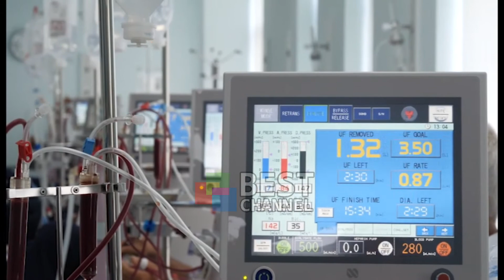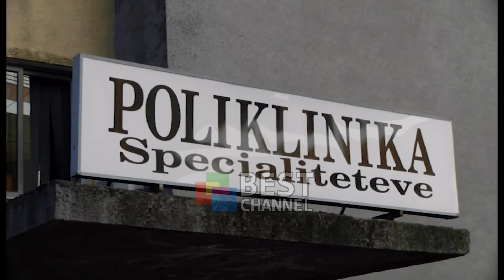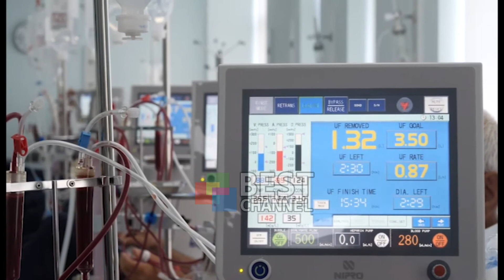SEMUNDJET E VESHKAVE, GJERGJI SJELLIN KOMPLIKACIONE TE TE SEMURET ME COVID